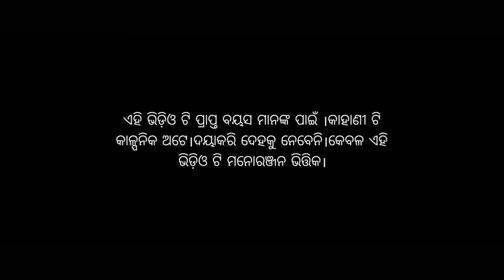Kargil Padosi//Mr Pralaya Comedy//Mr Gulua Comedy//Chandan Biswal comedy//Odia Comedy//Pralu Comedy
ଏହି ଭିଡିଓ ଟି କେବଳ କେବଳ କେବଳ. ମନୋରଞ୍ଜନ ପାଇଁ କୌଣସି ଜାତି କିମ୍ବା ଧର୍ମ କୁ ଆମେ ଆଖେପ୍ୟ କରି କରିନୁ ଯଦି କାହାରି କୁ ବାଧି ଥାଏ କିମ୍ବା ମନ କଷ୍ଟ ହେଇଥାଏ ତ ଏହାକୁ କମେଡି ଭାବି କ୍ଷମା କରିଦେବେ ଆଉ ଏଇ ଭିଡିଓ ଟିକୁ କମେଡି ମାଧ୍ୟମରେ ନେବେ।
  ଆଶା କରୁଛି ଭିଡିଓ ଟି ଆପଣମାନଙ୍କୁ ବହୁତ୍ ଭଲ ଲାଗିବ  ଧନ୍ୟବାଦ୍
🙏🙏🙏 ଜୟ ଜଗନ୍ନାଥ 🙏🙏🙏

MR PRALAYA COMADY PRESENTs. 😎🙏😎🙏😎
Casting- Pralu,jasho, Barsha,Eti dii
Concept/Direction - Jasho
DOP & Editing- Rashmi Ranjan
FOOD- ବୋଉ & ଖୁଡ଼ି
LOCATION- ମନ୍ଦାର ଡିହ
Poster :- RD

SPECIAL THANKS TO Sada,Kanhu ALL MEMBERS😎😘😎😘

*ANTY-PIRACY WARNING*

2022 ALL copyrights reserved with MR PRALAYA COMEDY